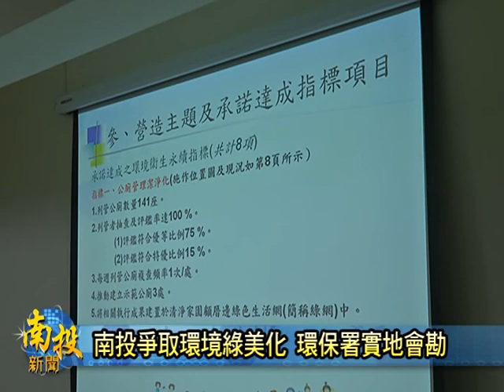南投新聞 南投環保署會勘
南投市公所向著環保署爭取五百萬經費，準備來進行公廁以及環境綠美化的工作，但是因為公所所提的規劃，環保署認為市公所提出環境中最難處理的公廁，應該要全力來支持，因此就希望公所再針對環境綠美化詳細規劃，今天環保署特別來到南投市勘查，走訪公所所提的改造的地點，環保署指出這筆補助經費將在明年度撥款，讓公所可以運用在環境改造